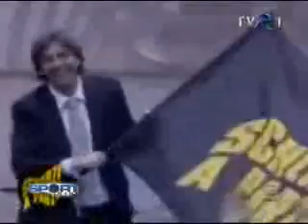Probleme cu criminalul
Adrian Mutu football Fiorentina Parma Inter Chelsea Il fenomeno The Phenomenon Verona Dinamo Romania Juventus Florence viola Romania Echipa Nationala